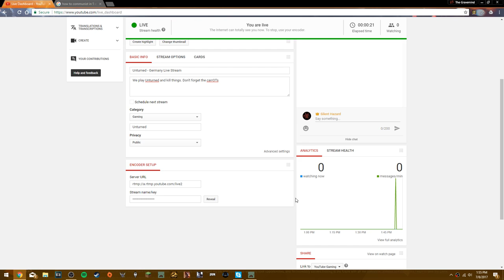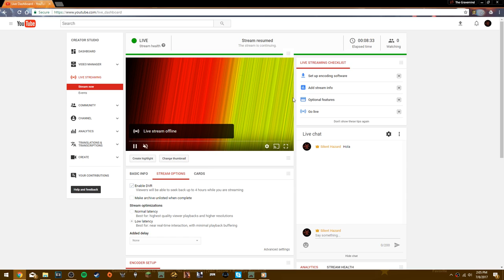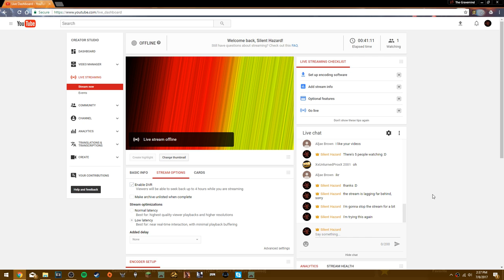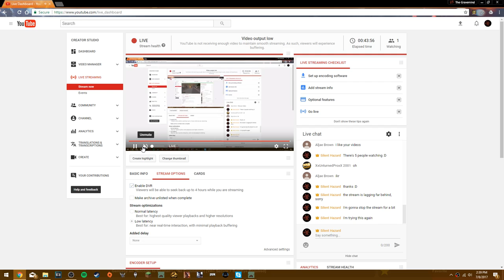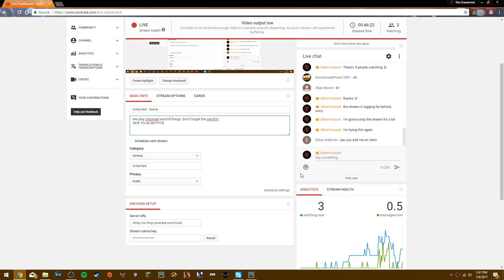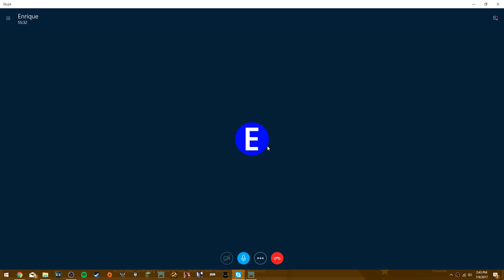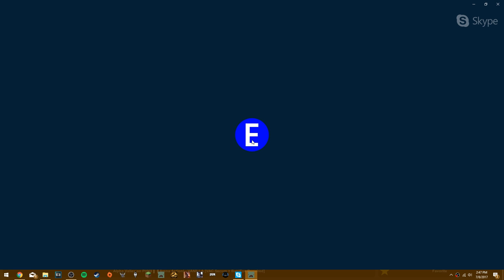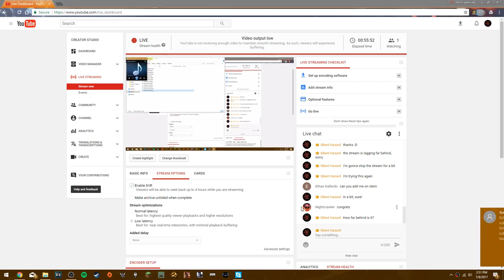Unturned Germany Gameplay/Modern Warfare 2 Noob Mulitplayer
Muduen wafer deux